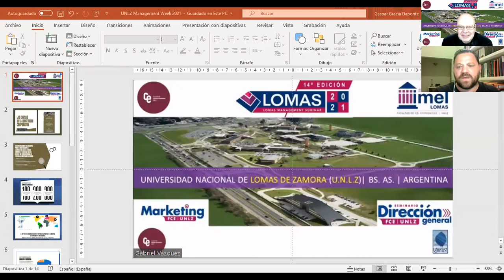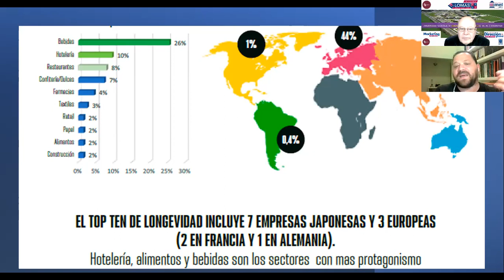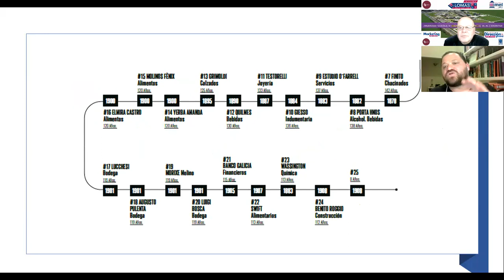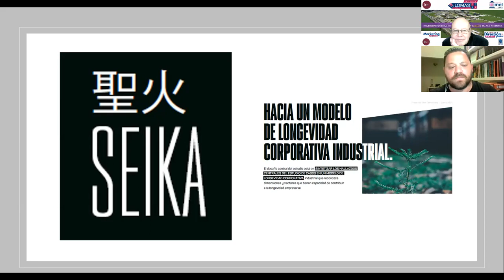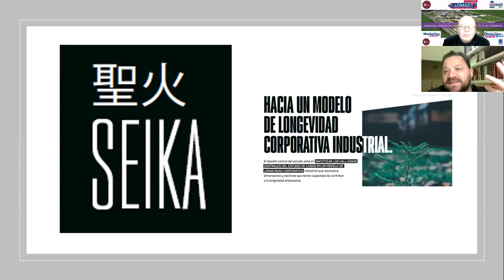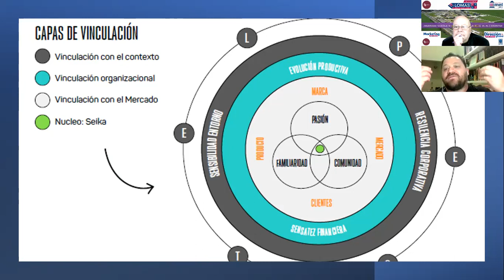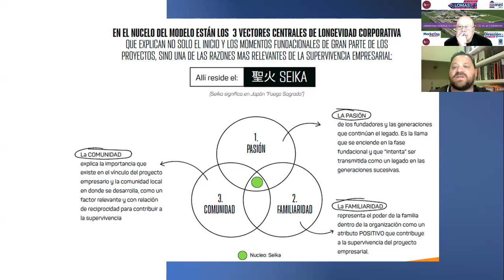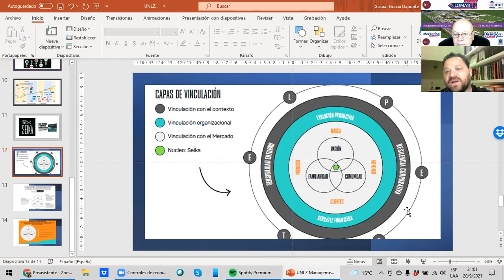LOMAS 2021 | LOMAS TALKS | G. DAPONTE